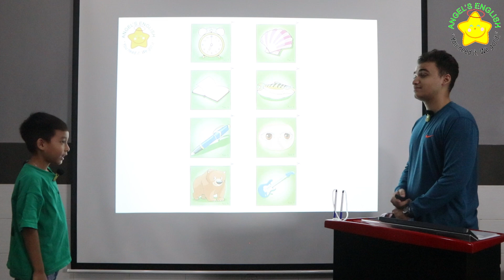Austin AE18 - Bài kiểm tra nói quý III, 2024